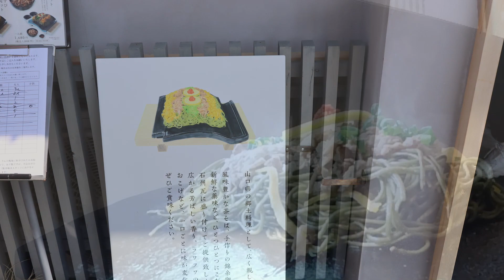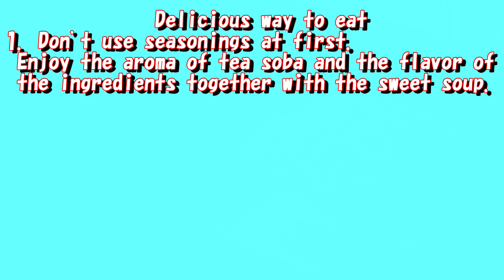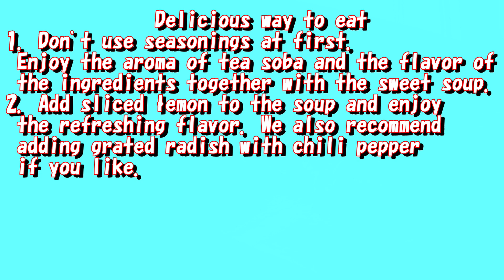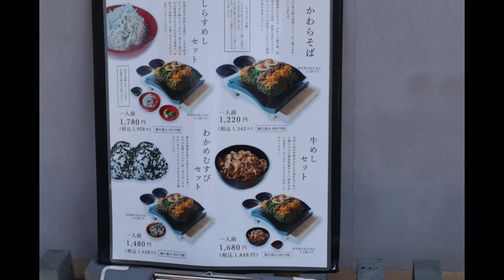Yamaguchi City, "Kawarasoba YANAGI-YA" 52 Places to Go in 2024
Yamaguchi City was selected as one of 52 Places to Go in 2024. I would like to introduce "Kawarasoba YANAGI-YA".
Address: 2－2 shinbaba, Yamaguchi city
Kawara soba was invented in Toyoura-cho, Shimonoseki City, Yamaguchi Prefecture in the mid-Showa era, based on the legend that during the Satsuma Rebellion, Satsuma soldiers used tiles to eat meat and wild plants between battles.
Due to its delicious taste, it is now widely loved throughout the prefecture, and is a local dish that is often eaten at home using a hot plate or frying pan.